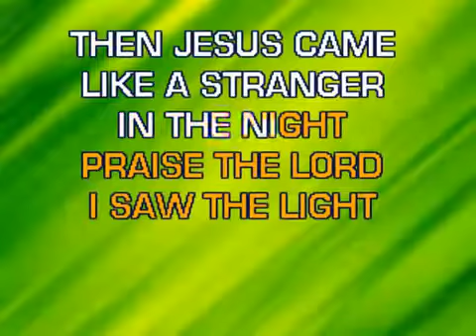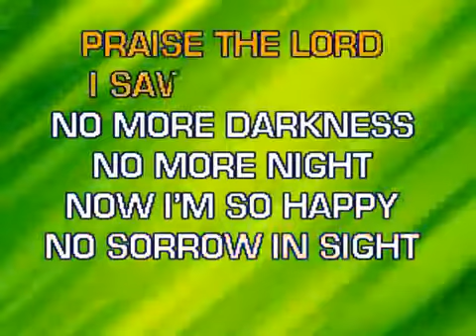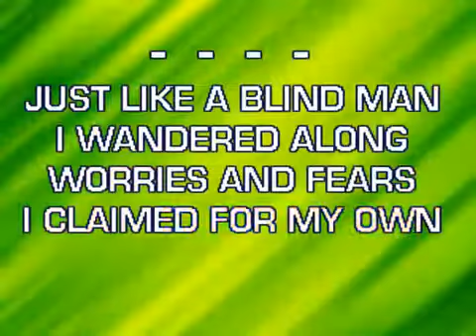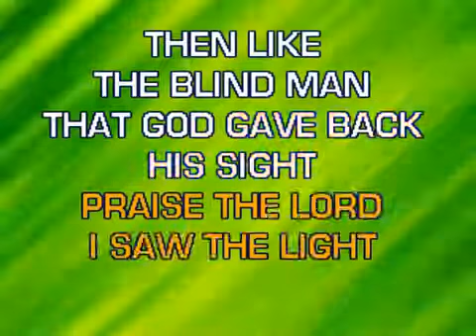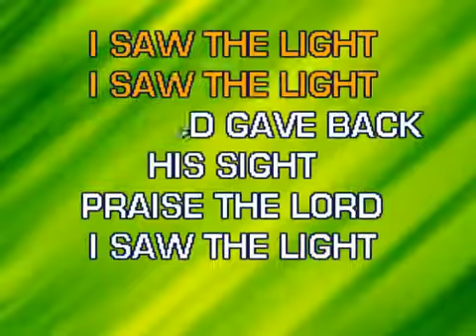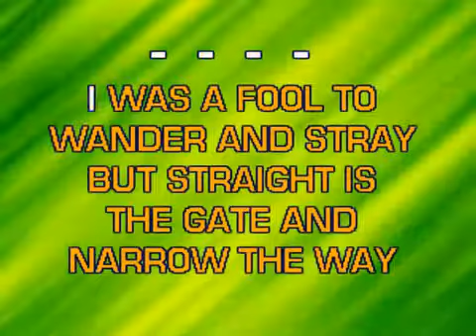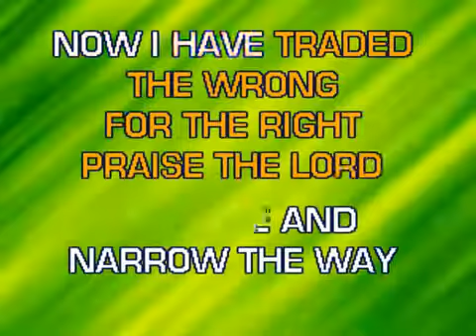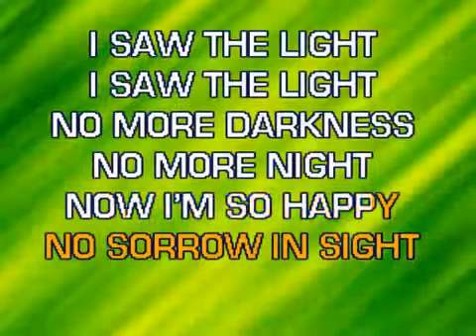I Saw The Light Style of Hank Williams Sr Karaoke